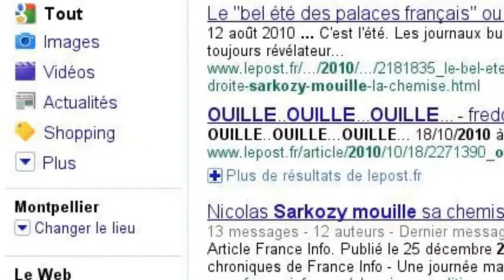CARTE DE VOEUX N°8 de YOURBIGTEUB